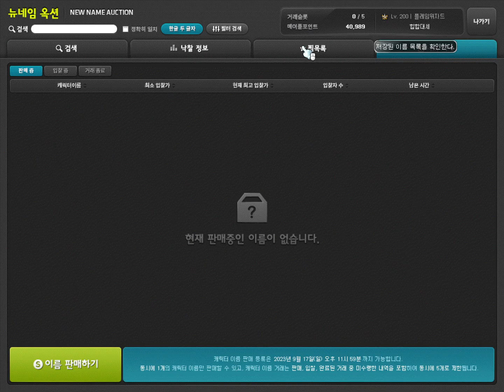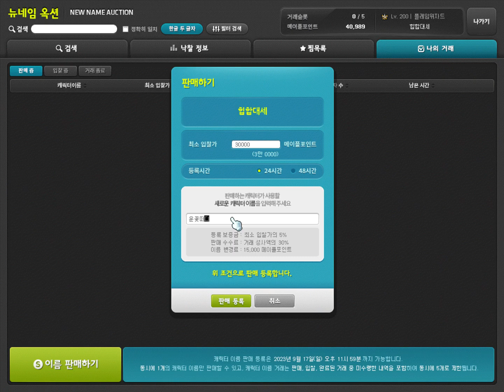메이플스토리 힙합대세 뉴네임옥션 24시간판매!♥